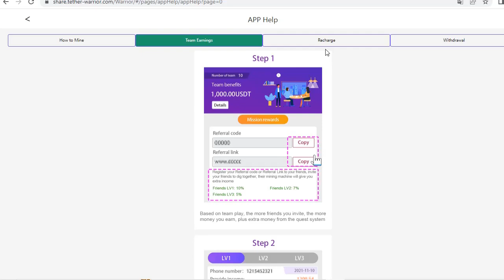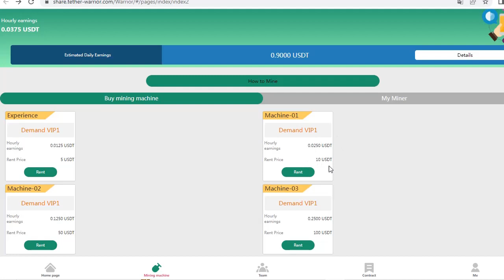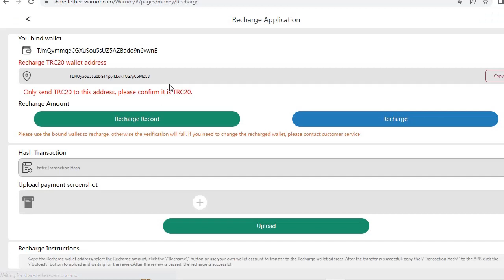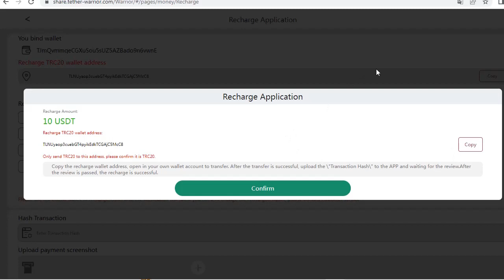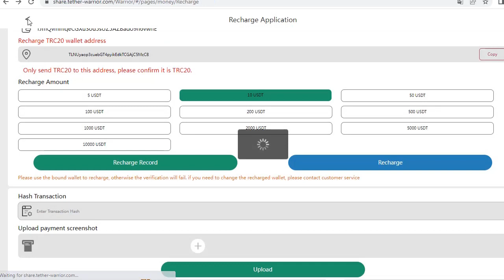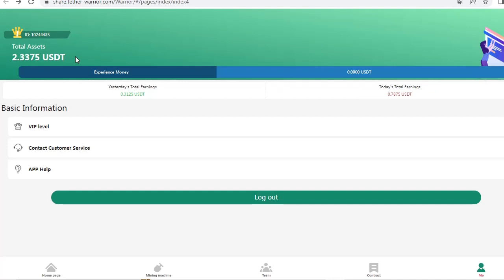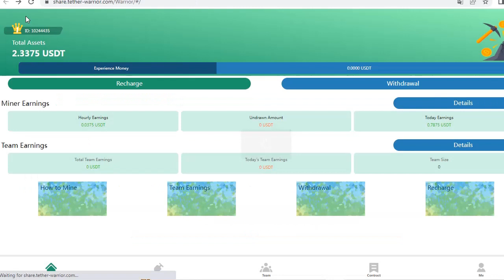usdt mining hourly sinhala Free 5 usdt පැයෙන් පැයට ඩොලර් ගමු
My web